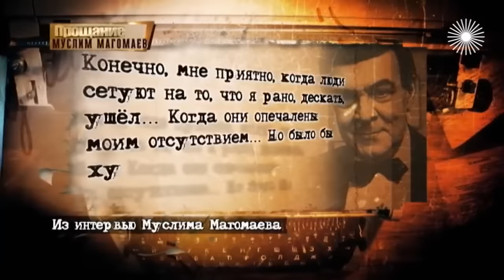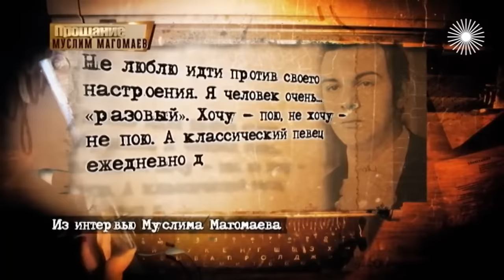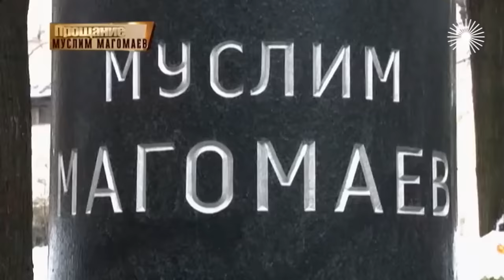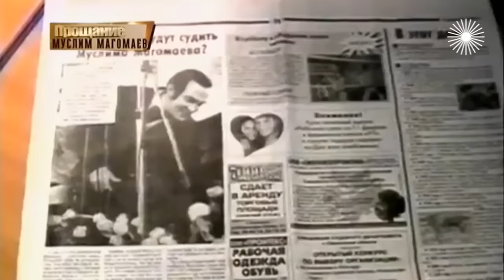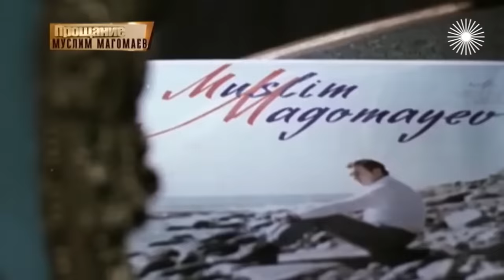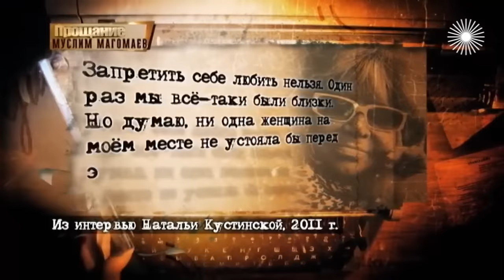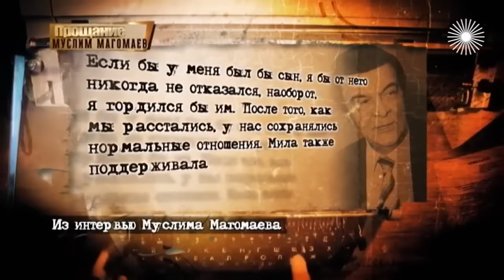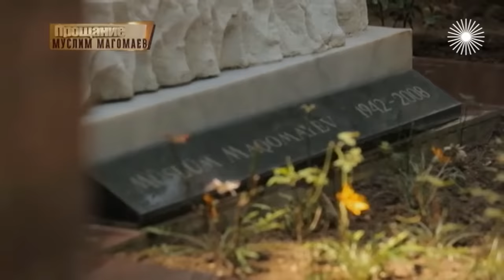Муслим Магомаев. Прощание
Он умер за несколько дней до операции на сердце, которую врачи и близкие умоляли Магомаева сделать несколько лет подряд. Но великий артист ненавидел больницы и лечиться не хотел. Муслим Магомаев ушёл со сцены в 90-х и 18 лет просидел в клубах дыма своих сигарет, почти не покидая квартиры. Певец был очень требователен к себе и не хотел выходить к широкой публике без былой мощи голоса и красоты, которая сводила с ума женщин. Прощание с ним состоялось в Большом зале консерватории им. Чайковского...